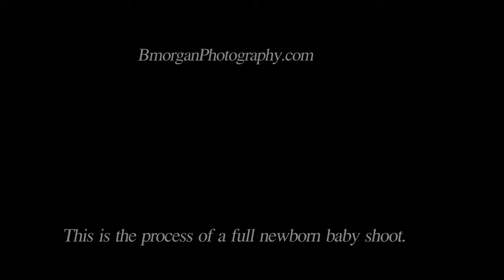Bmorgan Photography Newborn Baby Shoot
The behind the scenes view on a newborn baby photography shoot by Bmorgan photography.